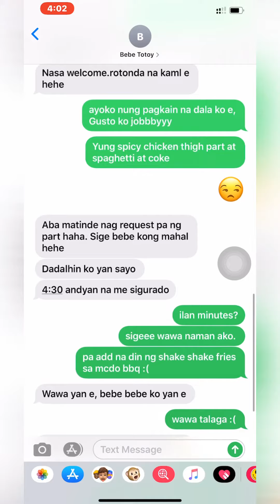Girls during 1st day Menstruation | Rosmar